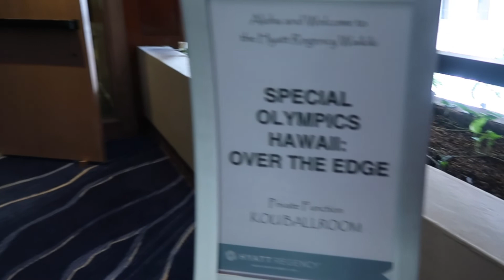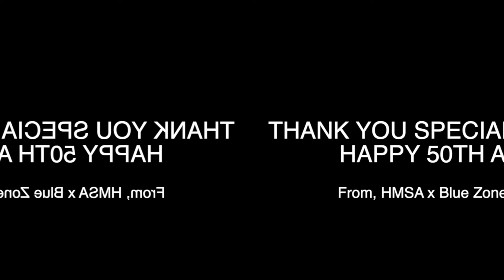MY EXPERIENCE going Over the Edge with Special Olympics Hawaii 2018!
I was given the opportunity to represent HMSA at the 10th Annual Over the Edge event with Special Olympics Hawaii and it was an experience that I will never forget!